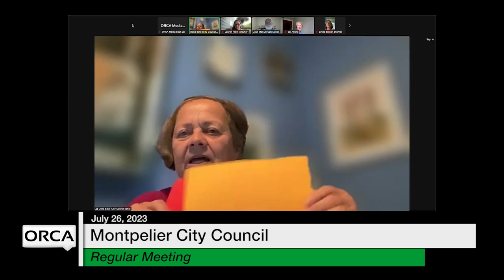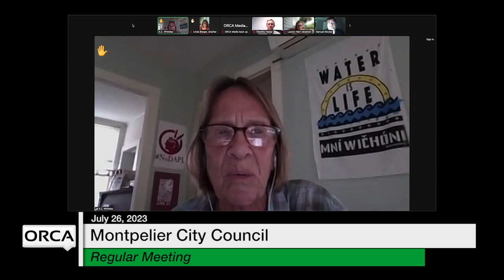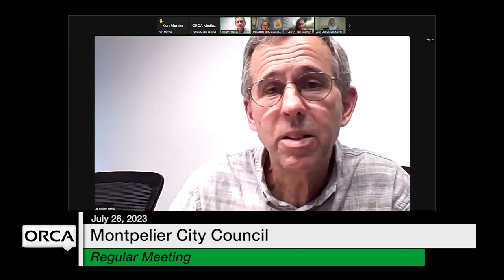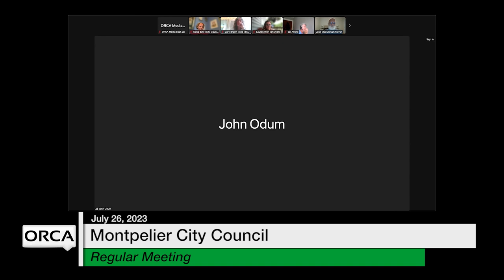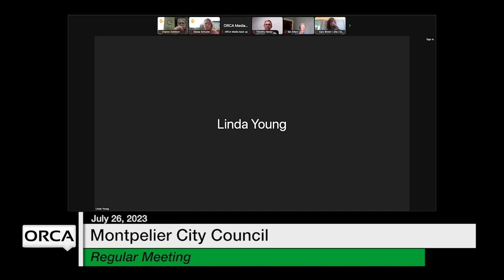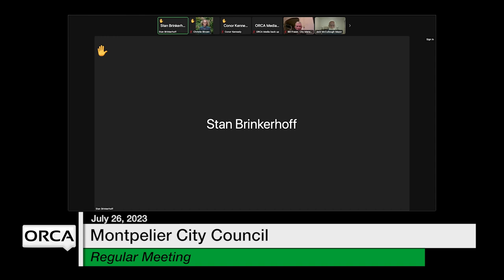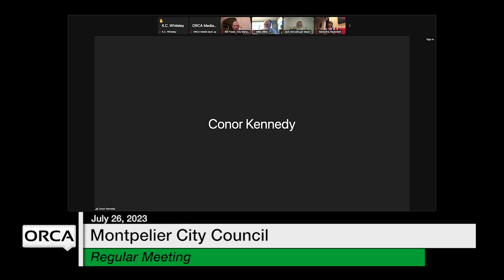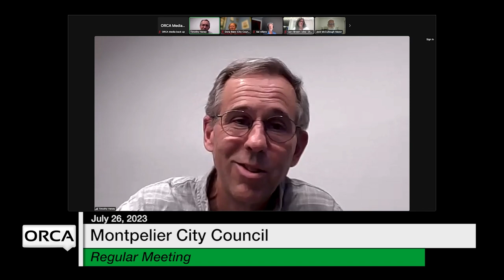Montpelier City Council - July 26, 2023 [MCC]